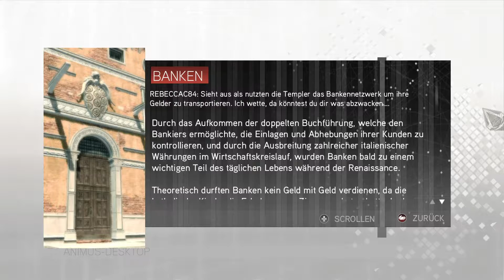Leonardo Da Vinci ♠ Let's Play Assassin's Creed II #05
Im zweiten Teil von Assassin's Creed (2009), begeben wir uns nach Italien. Wir sind nicht nur von Abstergo entkommen, sondern versuchen nun vor allem eines: Den Edensplitter zu bekommen.
Mithilfe des Animus 2.0 erleben wir nun das Leben von Ezio Auditore da Firenze.

Wir fühlen uns zwar wie ein Bimbo, aber wir machen es gerne. Unsere gesamte Familie scheint uns als Helfer zu gebrauchen. Da machen wir uns gleich mal nützlich und helfen unserer lieben Mama.
Gar keine schlechte Idee, so lernen wir eine sehr gute Bekanntschaft von ihr kennen :D

Ihr wollt das Spiel unterstützen und seit auch Feuer und Flamme Assassine zu werden? Dann gelangt ihr hier zum Spiel (Steam):